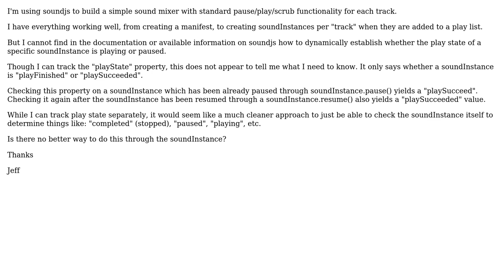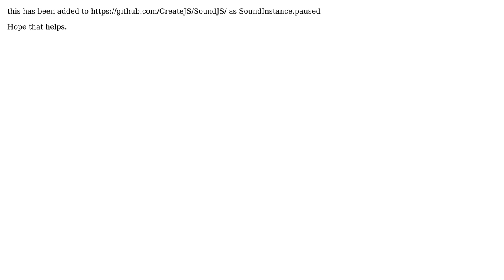How can I tell if my soundjs soundInstance is paused vs completed?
With thanks & praise to God, and with thanks to the many people who have made this project possible! You are responsible for your own actions.